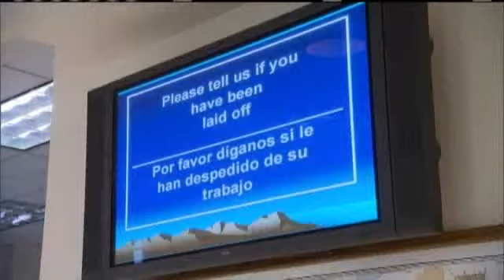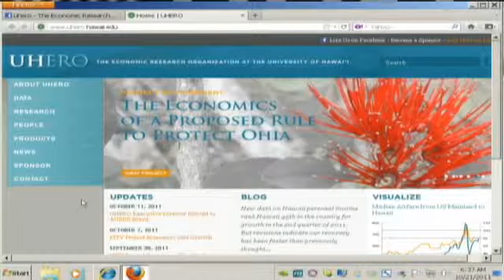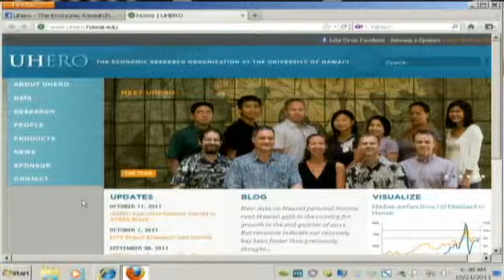UHERO: Recieves National Website Honor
There's a free way to search for updates on important local economic issues. The University of Hawaii Economic Research Organization has a tool on its website to easily search these topics.. And has been recognized by a national organization for its site. For news you need to know,